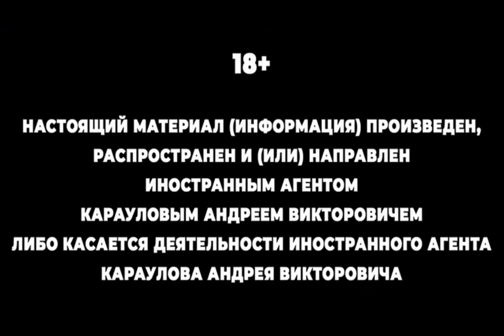Караулов - Путину сегодня очень хотелось